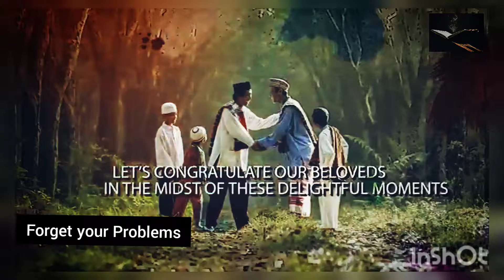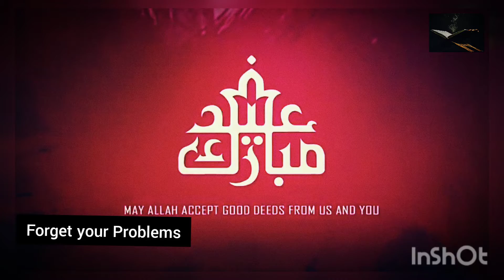Eid Mubarak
This Eid Lets all forget our sorrows. Overcome all the fears and dangers in life. Eid brings happiness in life and lets spread the love and happiness to others and make everyone happy around us.
Starting my channel on this occasion of Eid.